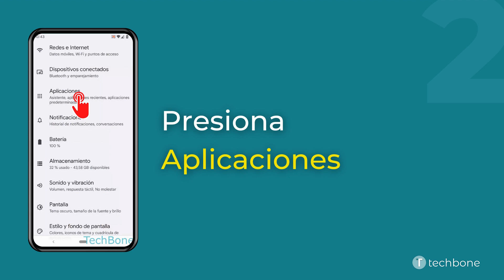Iniciar el Asistente de Google con el Botón de encendido [Android 12]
¿Quieres saber, cómo Iniciar el Asistente de Google con el Botón de encendido en el dispositivo Android? Este tutorial muestra cómo hacerlo bajo Android 12.

0:00 Intro
0:05 Abre los Ajustes
0:15 Presiona Aplicaciones
0:25 Presiona Asistente
0:35 Presiona Botón de encendido para Asistente
0:45 Activa o desactiva Mantener pulsado para hablar con el Asistente